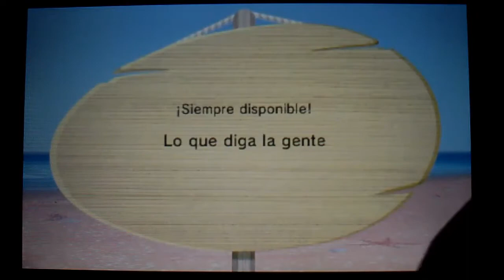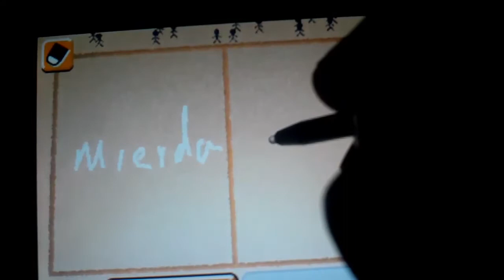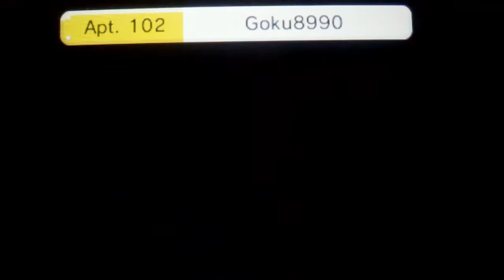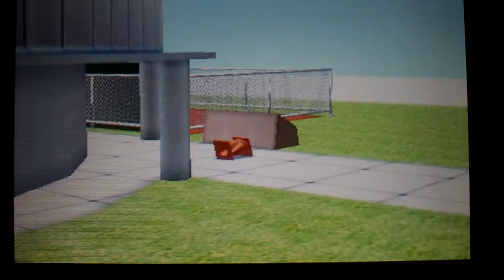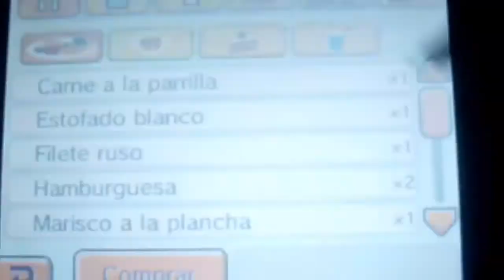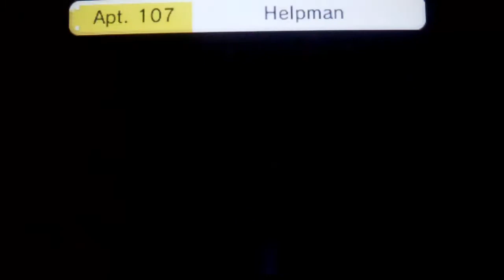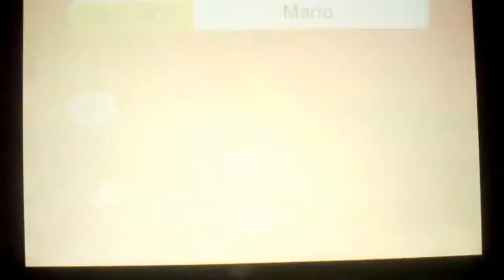Tomodachi Life #7 VILLAQUIEN (Nuevos Vecinos)By Snapdragon.